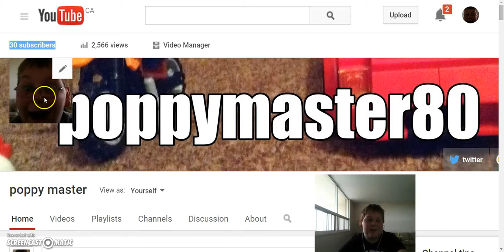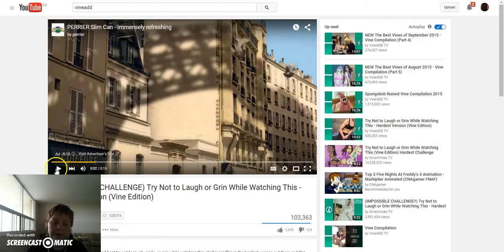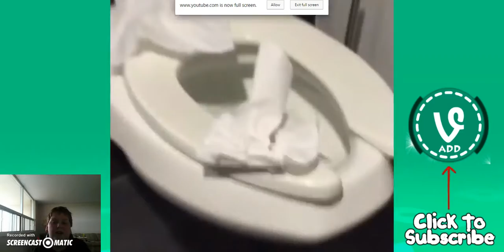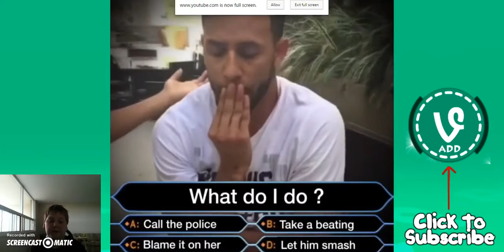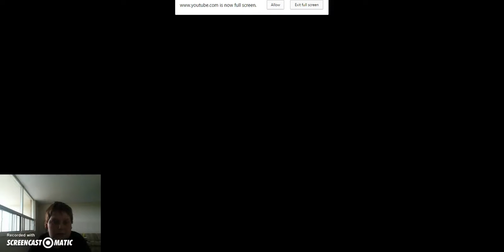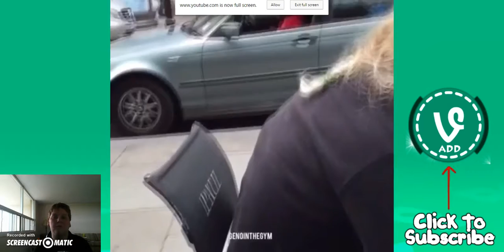try not to laugh - [Funny Videos]